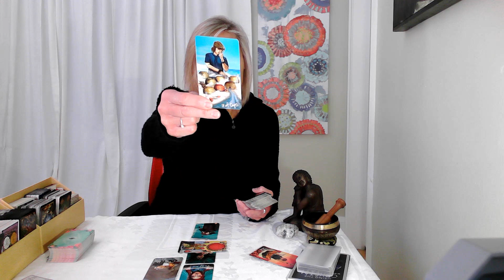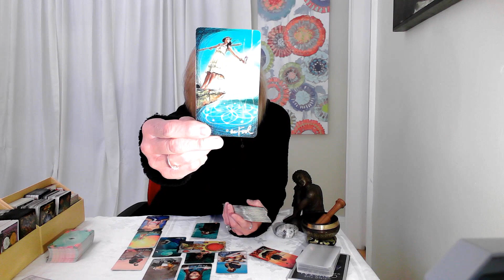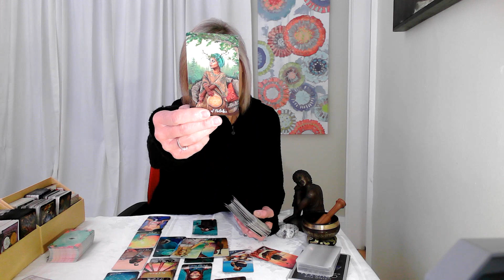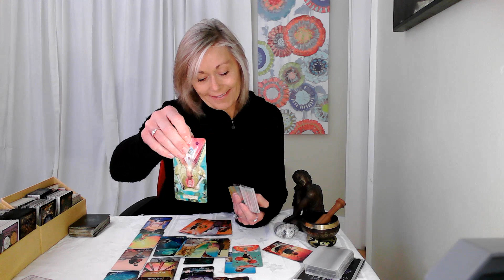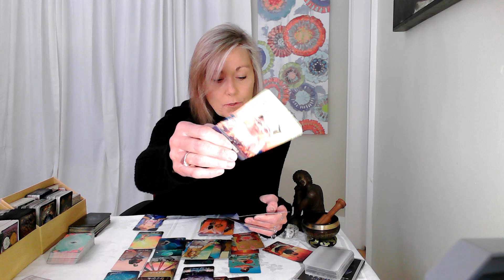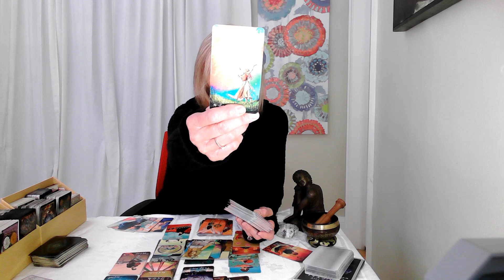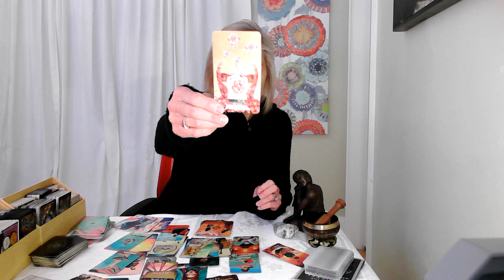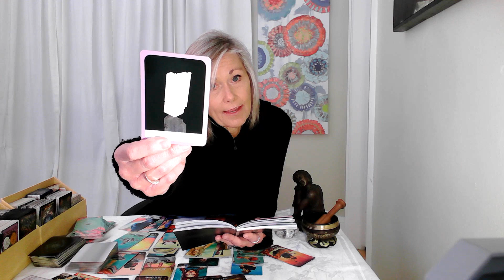Gemini- "Align With the FEEL of It to Get Results!" January 2, 2021.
Tarot Decks Used:
“The Tarot of Curious Creaters” Chris-Anne
“The Druid Craft Tarot Deck” Philip & Stephanie Carr-Gomm & Will Worthington

Welcome to Indigo Earth Tarot; a creative space in exploring the pictorial & symbolic language of Tarot. Tarot is ancient in divination and modern as a creative mind mapping tool utilized to uncover the mysteries to our challenges and guidance to our questions, expanding our imagination and expounding our intuition- the inner gate-way  of who we truly are.